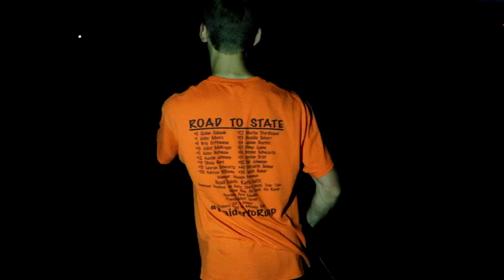Testing Out The ABU GARCIA CATFISH COMMANDO (Glow Worms vs. Bluegill)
Today I went out catfishing and tested out the Abu Garcia Catfish Commando. We also tested out Glow Worms vs. Bluegill as bait. We went pond catfishing using worms for catfish and cutbait for catfish.